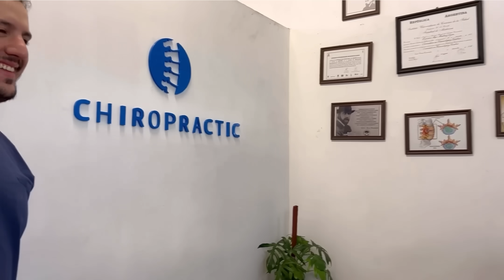Paciente con INTENSA *CIATICA* encuentra alivio🙌🏻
Nuevo video para mis crocantes, espero les guste👨🏻‍⚕️🙏🏻